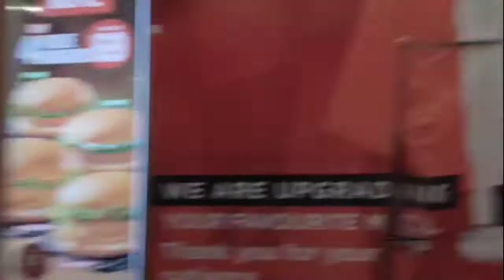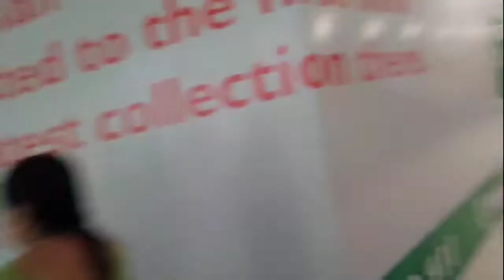FORUM MALL HYDERABAD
forum Mall which is located near to JNTU